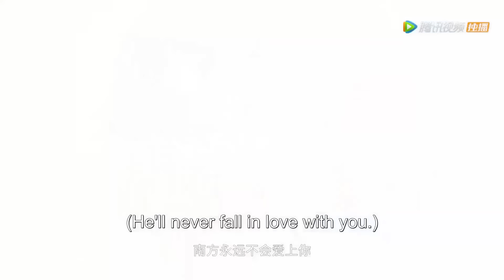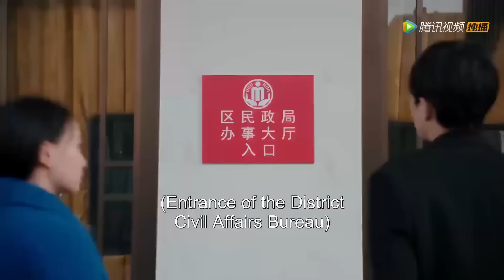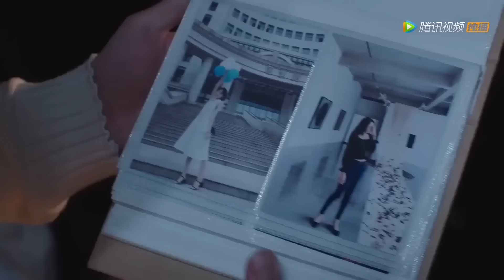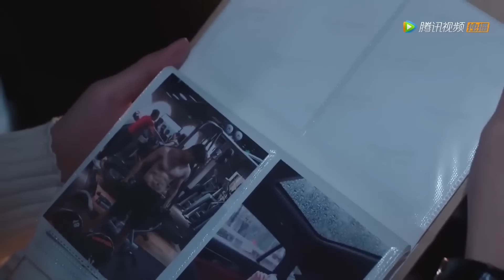懷孕妻子發現丈夫出軌，留下離婚協議默默離開，丈夫慌了！【前妻别跑 Ex-Wife Stop】中国电视剧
👠 劇名（Drama Name）:《前妻别跑 Ex-Wife Stop》
集数（Episode Number）：07